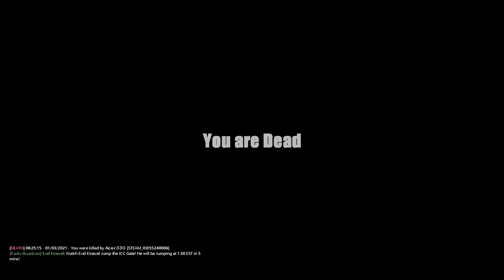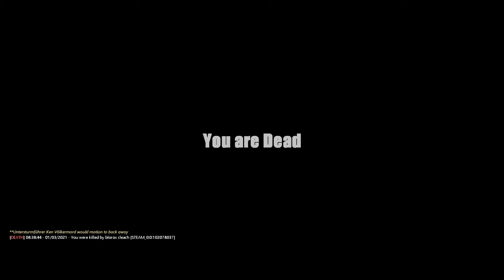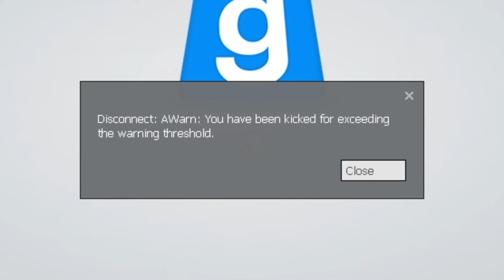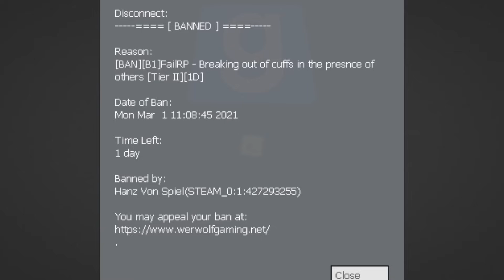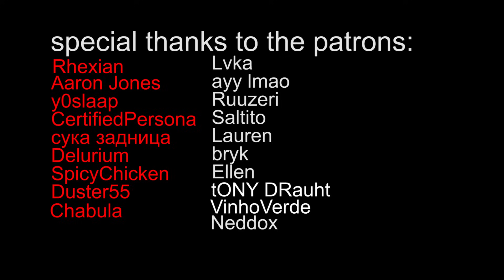that's fail rp! that's fail rp! - gmod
joe.